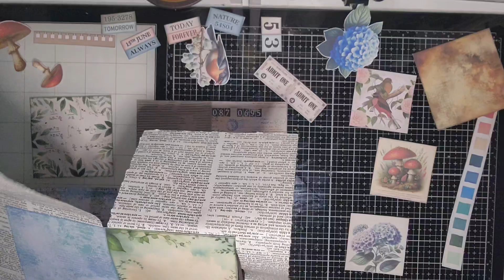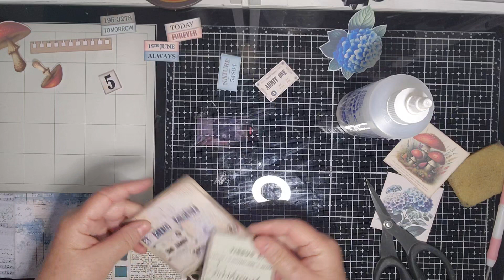What do I Make with the May Playing with Paper and Glue freebie.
I am using the Playing With Paper and Facebook group May freebie created by Whichcraft Do You Do.  it's a gorgeous freebie. I enjoyed making some ephemera with it.
 Another video to music. I am struggling with mouth and emotional issues, hence the change.